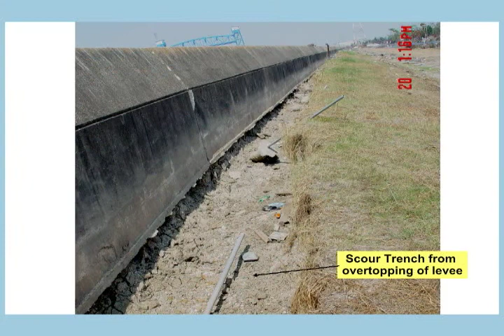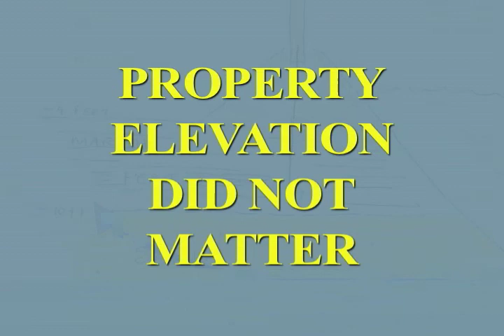Levees protecting your neighborhood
- Find out how not just the height but the quality of levees matters.